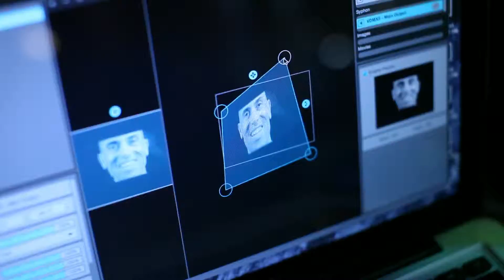O+ Festival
Sharing stories via interactive projection at this year's O+ Festival in Kingston, NY.